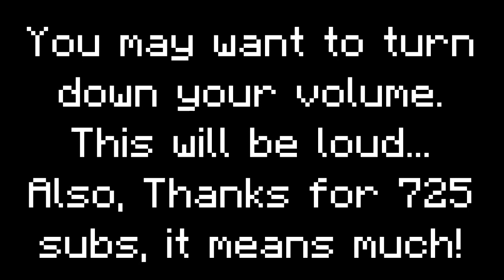Archive - [Volume Warning, 725 Subs!] Angry KlaskyKlaskyKlaskyKlasky Pixar Logo Effects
-- Archive details --
Original upload date: June 29, 2020
View count: 20,705 views
Like-Dislike ratio: 44-23

I think one audio got moved to the left by accident…